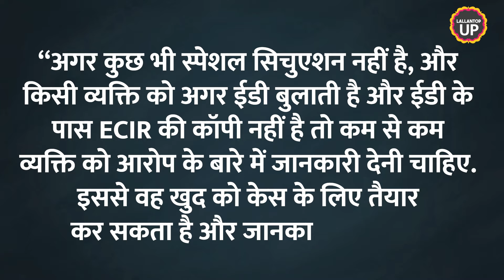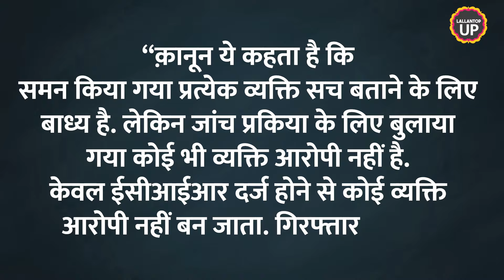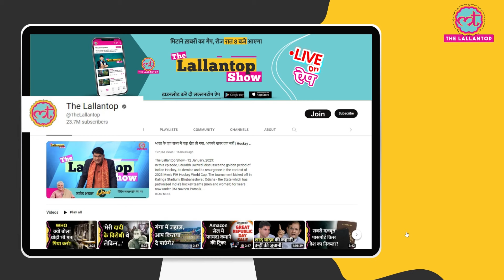'कम से कम केस की जानकारी तो दो', ED को Allahabad Highcourt ने क्या नसीहत दे दी?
Recently, Allahabad High Court, while commenting on a case, has said that if the ED does not give information about the ECIR i.e. Information Report to the summoned person, then at least that person should be informed about the allegations against him. This comment of Allahabad High Court has come in the case of Saurabh Mukund vs ED.